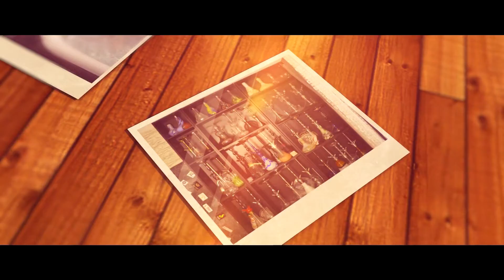Frankfurter Shisha Messe 2019 - Info Video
Die Shisha Messe 2019 in Frankfurt am Main steht an.
Dies ist ein Info Video zur Messe.
Alles wichtige das es zu wissen gibt ist von BigtoB in diesem Video zusammengefasst worden.

Kopf # Amazonlink
Aufsatz Amazonlink
Tabak:
BigtoB`s Lieblingstee ✗ Amazonlink

✗ LED Tafel zum Beschriften
✗ Hiermit färben wir unser Bowlwasser